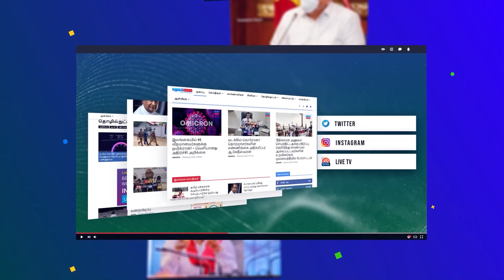நாடு சுடுகாடாகும் நிலை விரைவில்.! இலங்கையை எச்சரிக்கும் ஆய்வாளர்கள்..!!